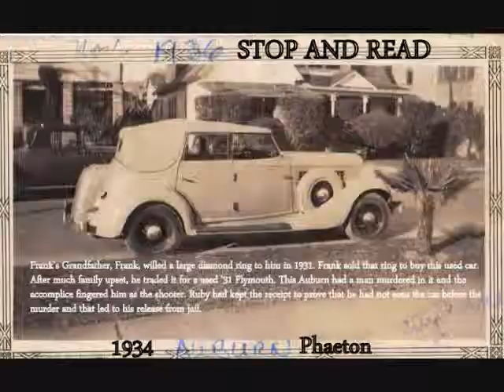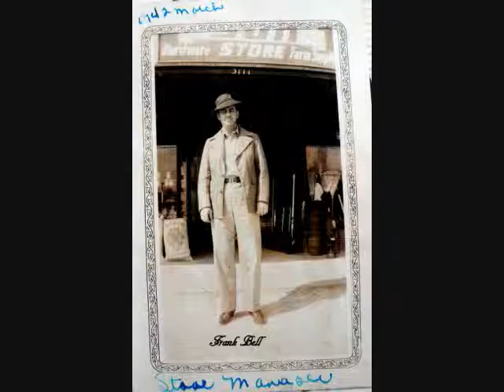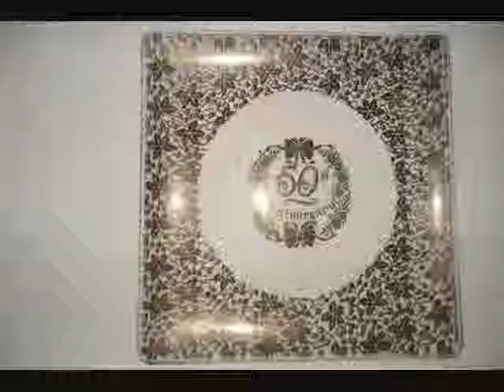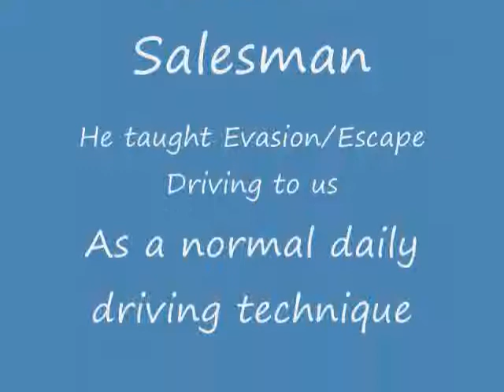Frank Bell 100th Anniversary v7 1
This is a compilation of pictures put together to mark Frank J Bell's 100th Anniversary of his birth.